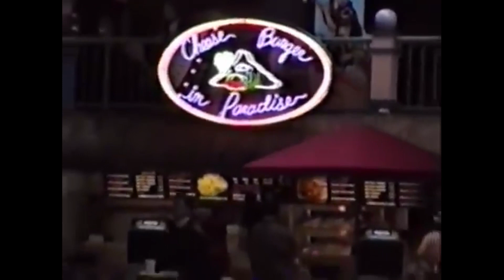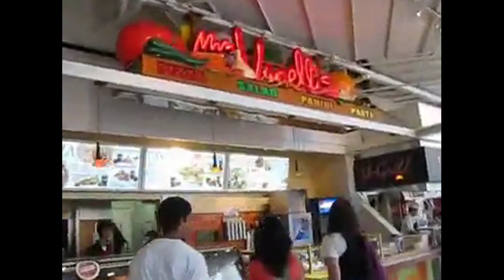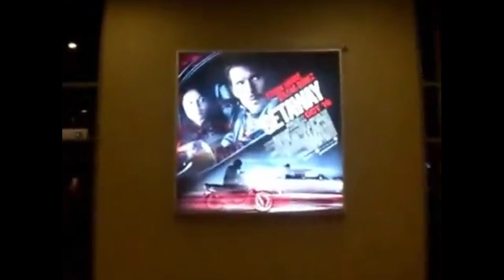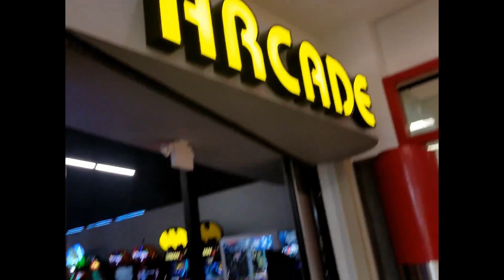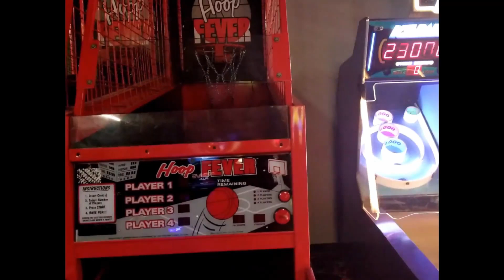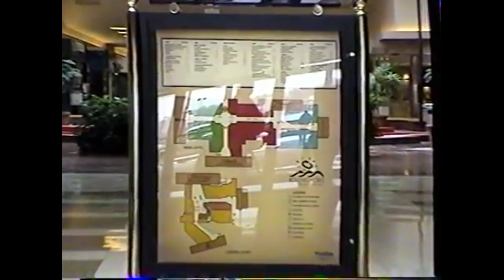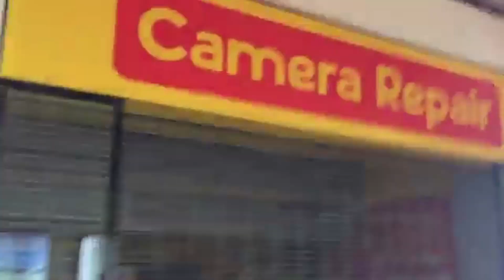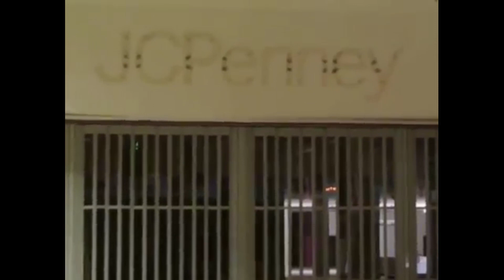Dead Mall, 2005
2005—Beginning of the Dead Mall Era